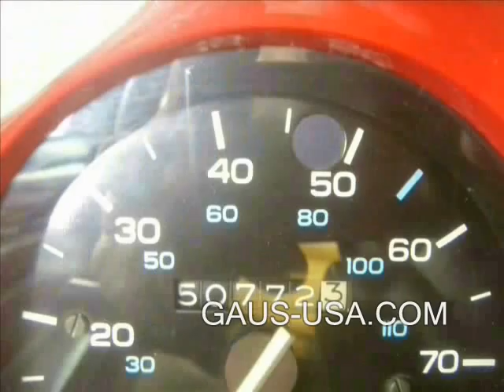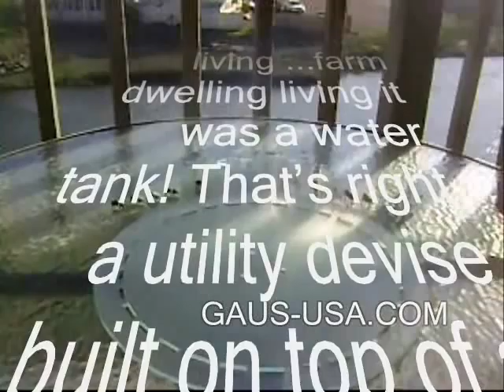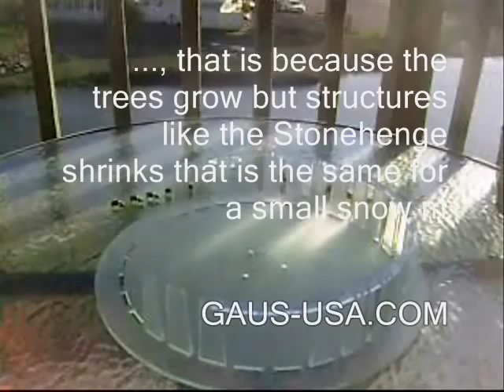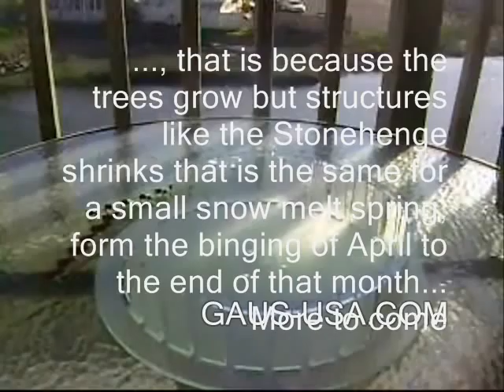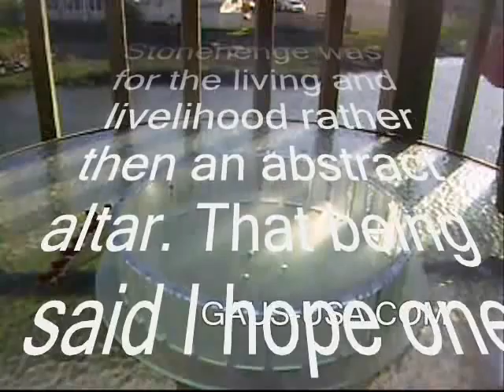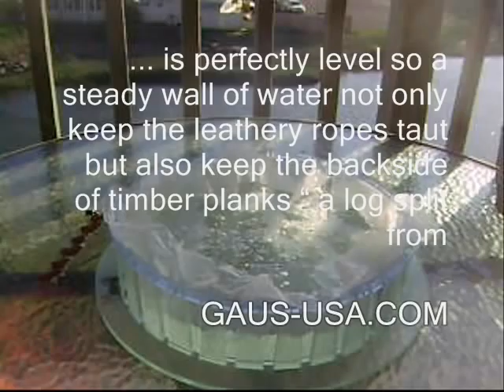Stonehenge ...Does It Hold Water?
As I am launching this video on Stonehenge  National Geographic will be launching theirs lets see if they uncover anything new or the   same old (it's a burial ground) ...duh !
I know it was for burial from time to time but it was built for the living ...farm dwelling living it was a water tank! That's right a utility devise built on top of a glassier fed spring...allot more to come...just think an aboveground swimming pool...

Ps. As I am launching this video I am also watching Mr. Mike Parker Pearson's presentation on TV (the very 1st show) ...while I am amazed by the amount, quantity and quality of work he and his team has achieved I was sorely disappointed at his interpretation of the Stonehenge itself ... I think Stonehenge was for the living and livelihood rather then an abstract altar. That being said I hope one day I can collaborate with him and his team on future projects.  Mixing archeology with design can open the field up to more complete interpretations.

The expanding timber on the inside" covered with animal skins for waterproofing" and the contracting leather ropes strapped on the outside   walls kept the structure solid as long as they were kept slightly wet. that's why the very top of the Stonehenge is perfectly level so a steady wall of water not only keep the leathery ropes taut but also keep the backside of timber planks " a log split from middle"  moist so they can squeeze against the inside walls of the tank "the only side of the pylons which are smoothened"

For those who are interested in global warming and human activity effecting our environment please follow these videos because as we go on you will find the extent of damage which the early farming communities may have inflected on this planet, or it was polar shifts and other catastrophes that changed this world ..you will find out when we find out the timing of the ring construction on all these so-called circles...because they can be read just like the tree rings but only backwards, that is because the trees grow but structures like the Stonehenge shrinks that is the same for a small snow melt spring, form the binging of April to the end of that month...
Gaus

    "The Aboveground Pool?"
(The plastic sheet represent animal skins which was used for water proofing "& still being used in Afghanistan")